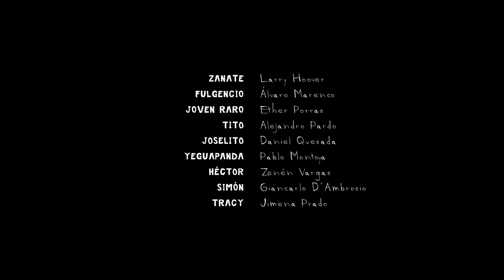La Vuelta - Tercera Temporada, Episodio 8: "El principio del fin"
Octavo episodio de la tercera temporada de "La Vuelta".

Dirección:
Raúl Sánchez

Guión:
Paula Echeverría

Producción Ejecutiva:
Paula Echeverría
Raúl Sánchez
Santiago Durán

Producción:
Natasha Zúñiga

Asistencia de Dirección:
Nicole Villalobos
Paula Echeverría

Dirección de arte y vestuario:
Mauricio Esquivel

Asistencia de Arte:
Paula Echeverría
Nicole Villalobos
Zenén Vargas
Natasha Zúñiga

Operador de lluvia:
Santiago Durán

Fotografías de Mal Rai y El Negro y el Rasta:
Giancarlo D’Ambrosio

Fotografía:
Raúl Sánchez

Operadores de cámara:
Nicolás Solera
Giancarlo D’ Ambrosio
Marco Gamboa
Mauricio Esquivel
José López
Santiago Durán
Natasha Zúñiga

Producción de campo:
Santiago Durán
Natasha Zúñiga
Paula Echeverría

Sonido directo:
Zenén Vargas
José López
Lotfi Hajaji Salgado
David Jaimes
Juan Sebastián Oviedo
Fernando Esquivel

Raulito: Raúl Cabrera
Raúl: Raúl Sánchez
Melissa: Melissa Diakova
Tocola: Paula Echeverría
Mal Rai: Rubén “Perrillo”González
El Negro y el Rasta: Mauricio Sibaja
Don Piojo: Agustín Acevedo
Asistente de Lucía: Sylvia Sossa
Asistente de Monaguillo: Nicole Villalobos
Joven Brujo: Marco Gamboa
Zanate: Larry Hoover
Fulgencio: Álvaro Marenco
Joven Raro: Ether Porras
Tito: Alejandro Pardo
Joselito: Daniel Quesada
Yeguapanda: Pablo Montoya
Héctor: Zenén Vargas
Simón: Giancarlo D’ Ambrosio
Tracy: Jimena Prado
Conductor/Piloto de efectos especiales: Agustín Fallas

Productor asociado:
Jeremy Hidalgo

Asistente de producción:
Bryan Bolaños
Ana María Sibaja de la Fuente

Montaje:
Raúl Sánchez

Tema de La Vuelta:
Patrick Aguilar

Mezcla de sonido:
Zenén Vargas

Color:
Raúl Sánchez

Agradecimientos:

Familia Solera Kissling
Nicolás Solera
Familia Esquivel Fallas
Tulia Fallas
Familia Zúñiga Keith
Casa María Bonita
Familia Sancho Odio
Agustín Fallas
USB Studios

Sinopsis: Luego de enterarse que le vendieron caca a La Asociación, Raulito, Melissa y Raúl le piden ayuda a Tocola.